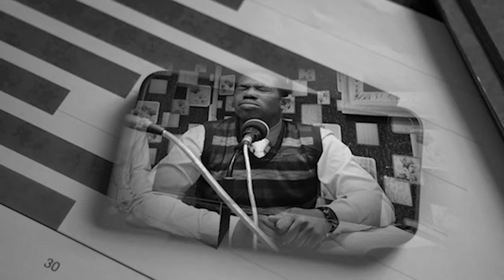What is the benefit of God for investing in your life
The Benefit Of God Investing In Your Life/ well  if you are a child of God and God has not invested or profit anything in your life you need to check yourself and Amened totally from the issues.  God gave me this revelation and I accepted to tell you and ask you if you have make good use of the talents that God as given you.